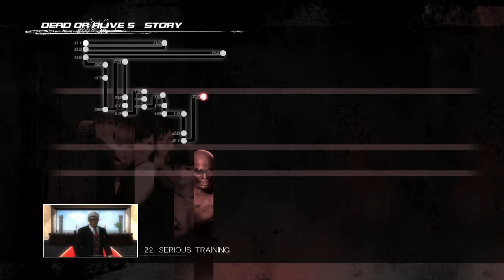Dead or Alive 5 Last Round - 04 - The Return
Back after a short hiatus.